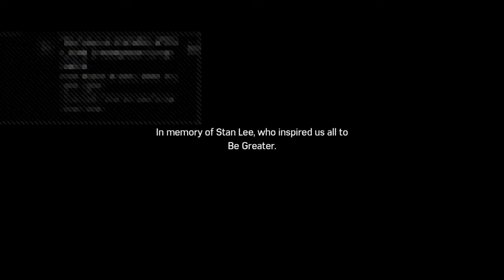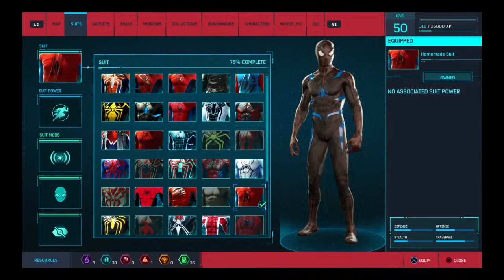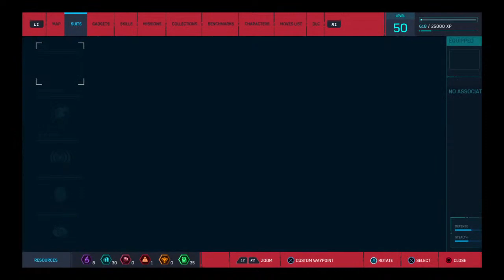Spiderman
Sub please my goal is 50